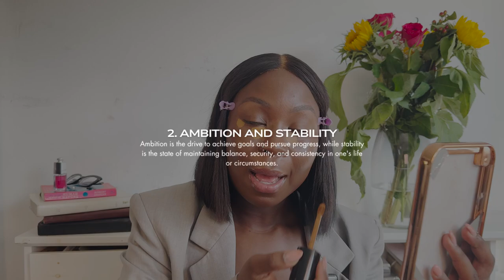Top 5 non-negotiable's in romantic relationships - Chitchat GRWM | Sebastiana Joyce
Hello my loves 💗 If you know the hassle i had to uoooad this video 😭 tis well and God is good. I really enjoy these videos where i’m getting ready and chatting to you guys, i’m just a girl fr. Dating life is active right now so i thought id come share my thoughts.

Let me know your non negotiables in the comments or any topics you’d like me to discuss!

SOUND CREDIT: